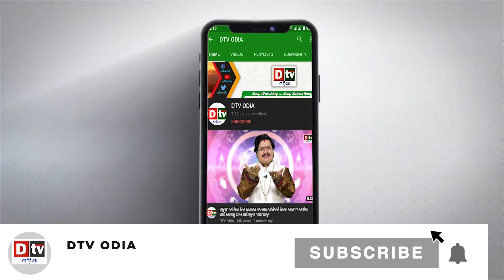Ajira Rasifala | 09 May 2024 ଗୁରୁବାର | Ajira Rasifala Odia | Dtv Rasifala | Today Odia Rasifala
odia online
odia rashifala
ajira rasifala
today horoscope
ajira rashifala
ajira rasifala odia
rasifala today
ଆଜିର ରାଶିଫଳ
odia rasifala
ajira rashifal
dr bhabani shankar mohapatra
dtv odia